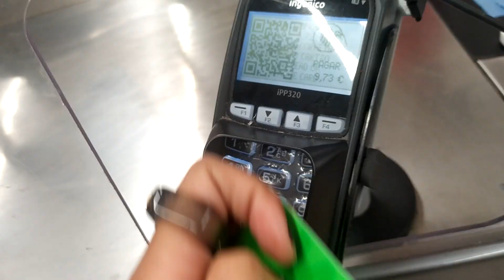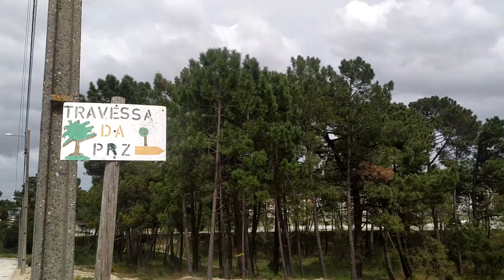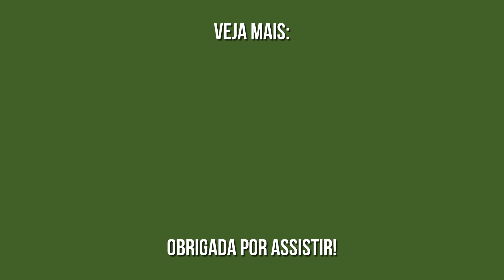UM FIM DE SEMANA COMIGO | Minha Rotina Em Portugal 🇵🇹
Oi oi, tudo bem? Nesse vídeo levei vocês a um fim de semana comigo morando em Portugal, um vlog completo e bem longo do jeito que vocês gostam =)
Espero que você goste, não se esqueça de comentar o que achou!

(Transfira até R$ 3.000,00 sem tarifas)

Código: Beatrizlima

Se chegou até aqui, comente "🌊"

Me mudei para portugal recentemente e vou compartilhar tudo com vocês nessa nova etapa.